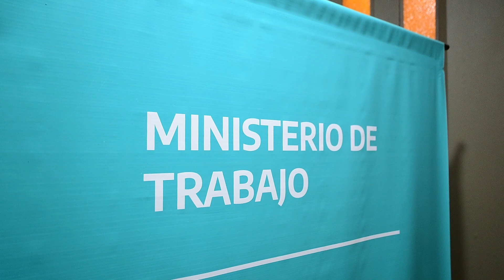Acuerdo salarial entre el Municipio y los trabajadores municipales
Representantes del Sindicato de Trabajadores Municipales y funcionarios del gabinete, rubricaron este miércoles en la delegación local del Ministerio de Trabajo de la Provincia de Buenos Aires, el acuerdo alcanzado en el marco de las paritarias que venían llevando a cabo. Además del 10 por ciento que se abonó en febrero, el mismo contempla un 20 % de aumento salarial a partir de marzo, más 5000 pesos de incremento en el presentismo. También establece un 10% de aumento en mayo, otro 10% en julio y un 10% en octubre.